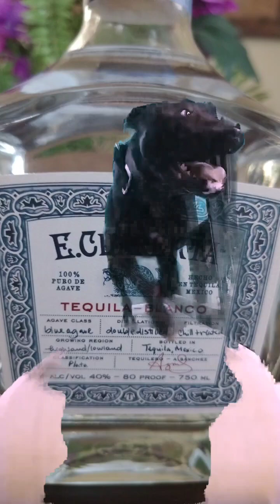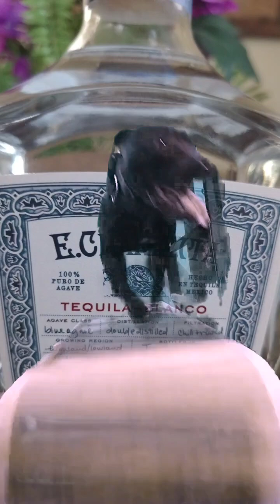NightWolf goin hard off the bottle of E40